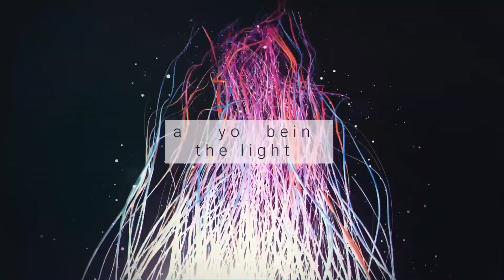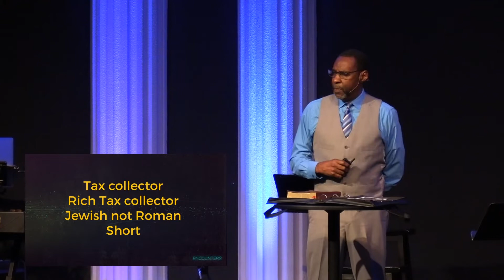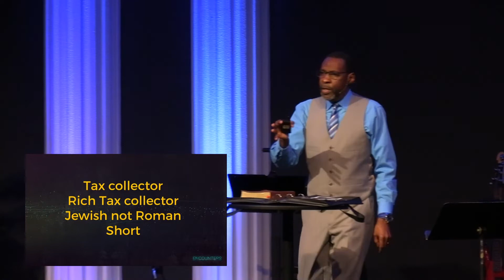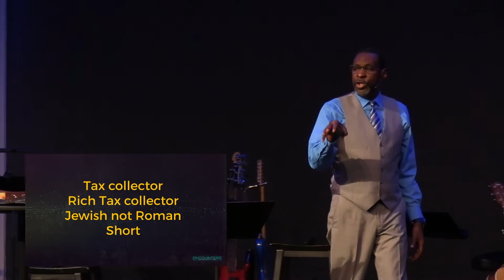Encounters wk1 // Chris Freeman // 3.6.22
Here is week one of our new sermon series "Encounters" by Chris Freeman.